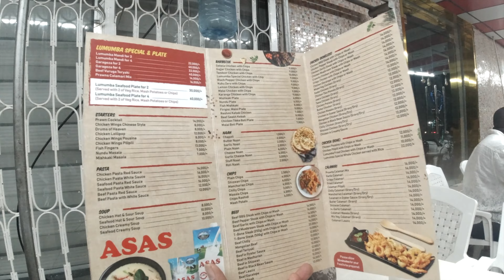Dar es Salaam Discovery: A Culinary Adventure & Airport Insights (ASMR Travel Vlog)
Join me in this ASMR travel vlog as I embark on a solo exploration of downtown Dar es Salaam, Tanzania. I meander through the bustling streets, capturing the vibrant essence of this coastal city. My journey takes an exciting turn when I stumble upon a delightful Indian eatery, where I savor a mouthwatering Chicken Karahi. The flavors dance on my taste buds, and I can't wait to share this experience with you.

After my culinary delight, I hop on a bodaboda (motorbike) for an exhilarating ride to Dar es Salaam Airport. Here, I delve into a thought-provoking discussion on airport security and the peculiar regulations that restrict passengers from carrying water while allowing them to purchase it freely inside the airport. I also discover a hidden gem – a smoking lounge within the airport.

This episode marks the grand finale of our series, and it's a fitting conclusion to our Tanzanian adventure. Come along and experience the flavors, culture, and intriguing insights of this vibrant city.

Certainly, here are some suitable hashtags and keywords to complement your ASMR travel vlog:

1.
2.
3.
4.
5.
6.
7.
8.
9.
10.
11.
12.
13.
14.
15.
16.
17.
18.
19.
20.
21.
22.
23.
24.
25.
26.
27.
28.
29.
30.